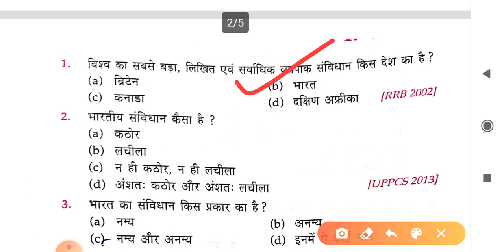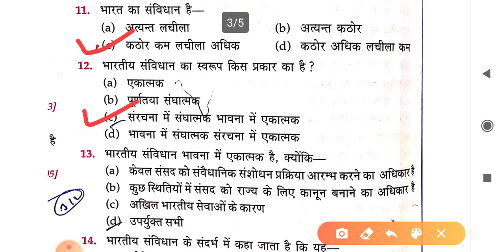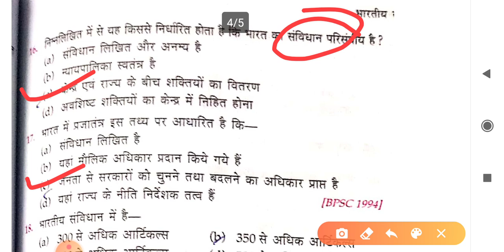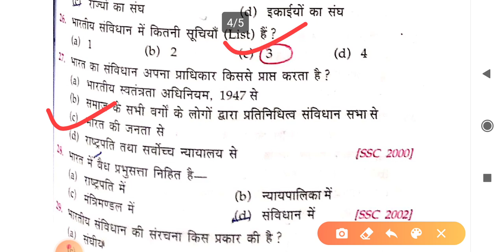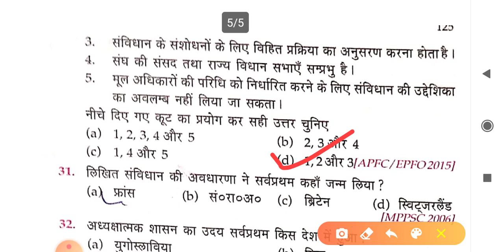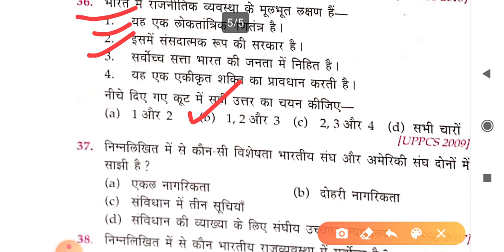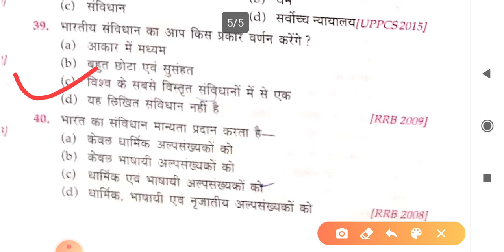political_science lucent_savidhan. savidhan_vishesta सविधांन का विषेशताएें। savidhan visesta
By- R. K sir